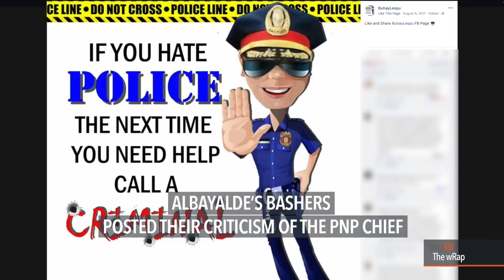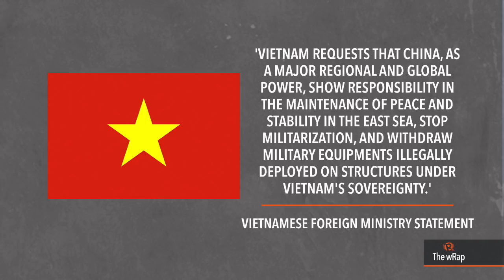Sereno on SC, Duterte on Forbes list, Vietnam on China | Evening wRap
More videos on Rappler Follow Rappler for the latest news in the Philippines and across the globe. Watch Rappler's evening newscast with Marguerite de Leon.